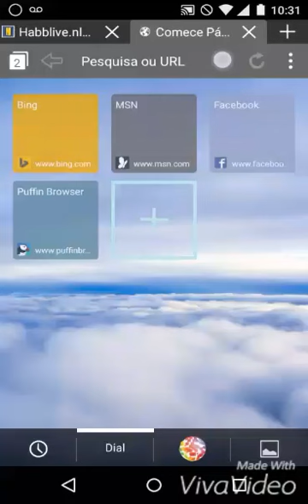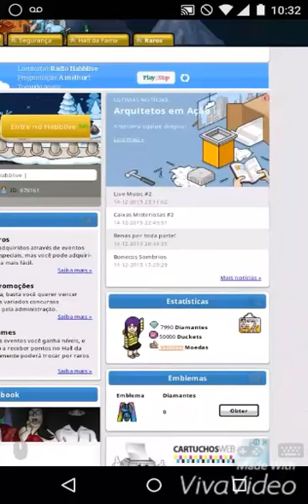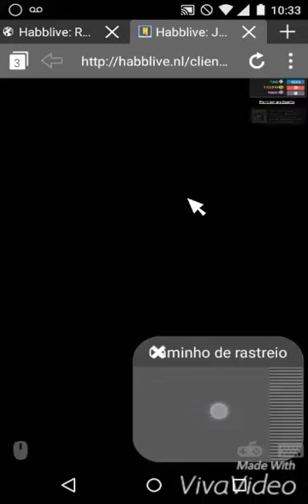Habbo dinheiro infinito - habblive